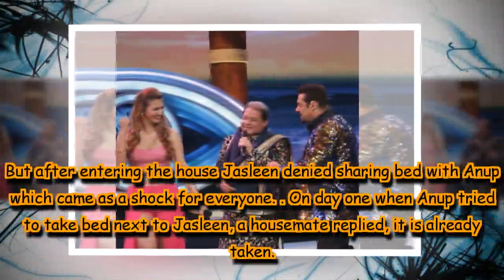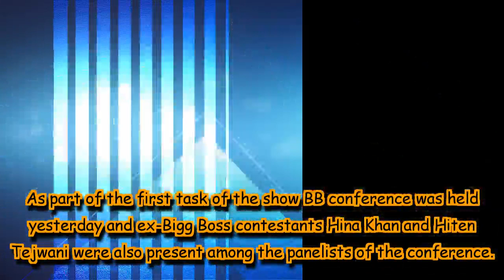Anup Jalota when alleged gf Jasleen denied sharing bed with him, says 'Toh main dur ho gaya'